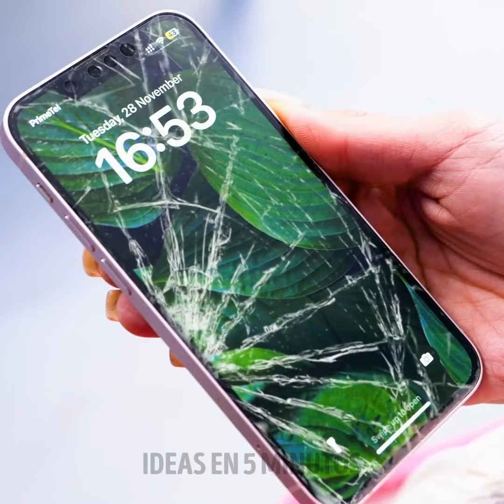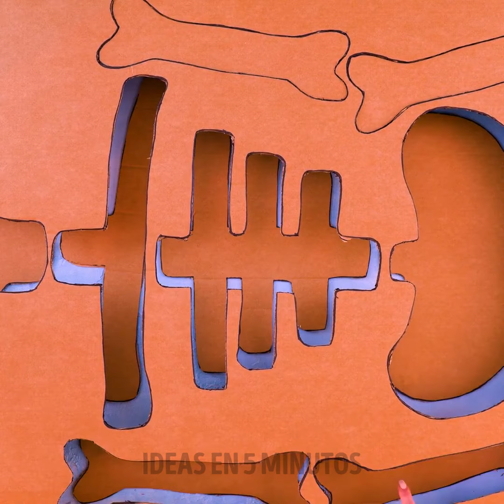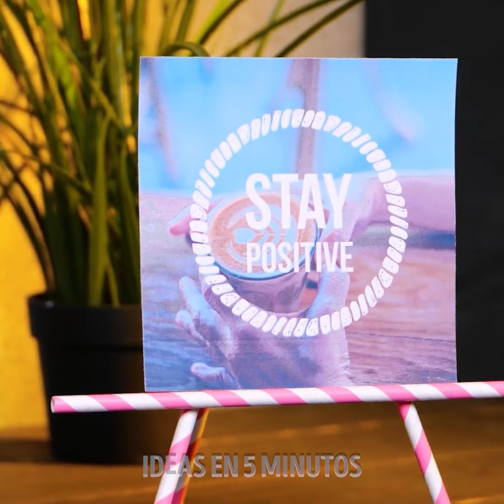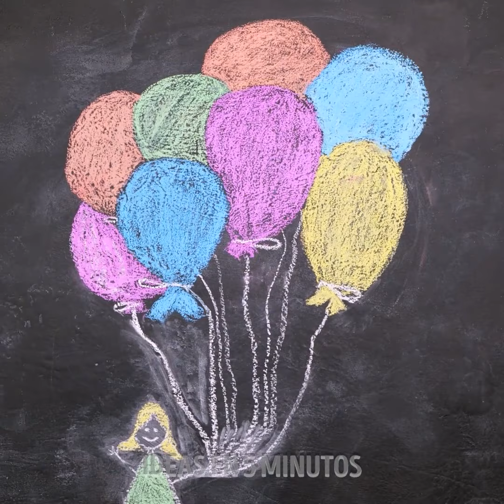Lo mejor de los desechos: transforma la basura en increíbles ideas para DIYs ✨ Cero desperdicio ♻️